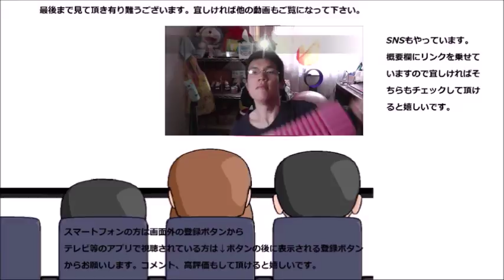缶つまレストラン ハニーマスタードベーコンを食べてみた マスタード苦手……でも！？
缶つまレストラン　ハニーマスタードベーコンを食べてみました。マスタードは苦手な私ですが、これは？